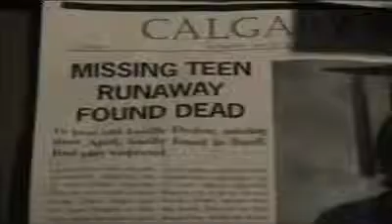Jim Donovan's Three Seasons Trailer